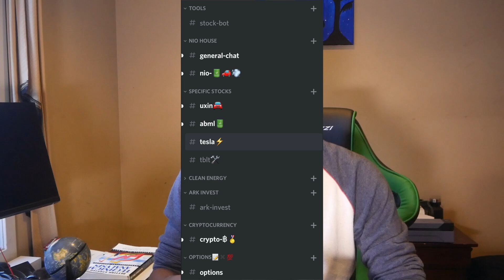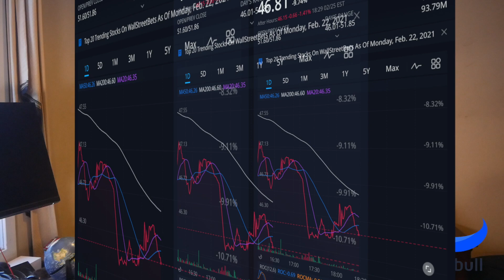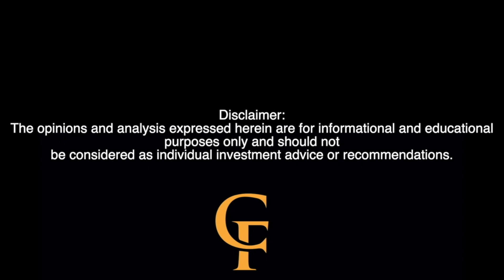NIO STOCK Earnings || NIO STOCK Analysis and Expectations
NIO Earnings Expectations?

I want to know what you think about NIO STOCK.

purposes only and should not be considered as individual investment advice or recommendations.